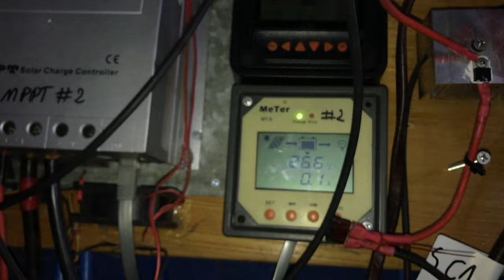Instalacja OFF GRID - Agregat V2, kogeneracja, Instalacja PV, spawanie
Już coraz bliżej nowego roku i powoli rok mija od pierwszych prób agregatu z kosiarki, może na rocznice uda się uruchomić agregat V2.
Przez ubiegły tydzień za dużo nie udało się zrobić, kilka dni się męczyłem z spawaniem grzejnika i czas uciekł, a jest mi ten układ potrzebny do testów akumulatorów oraz próby odpalenia agregatu V2. Chyba będę lokalnie szukał grzejników żeliwnych by uruchomić system jak najszybciej a ten grzejnik sobie zostawię na lato jak będą bardziej dogodne warunki do spawania.

Dużo się dzieje i jestem w momencie wykonania kolejnych etapów by coś w końcu skończyć. Lecz mam tylko jeden budżet a walczę na zbyt dużej ilości frontów oraz czas …
Ale powoli do przodu coś może ciekawego wrzucę raz na tydzień.

W miejsce pompy wspomagania będzie zamocowany alternator 1500W może uda się też zamontować kolejne 1500W na koło co miała być klimatyzacja, więc wyjdzie 3000W potencjału.

Timeline:
0:00 - 0:40 Intro
0:41 - 1:24 Plan na „dziś”
1:25 - 1:50 Przegląd instalacji PV
1:51 - 4:22 Przygotowanie do zakręcenia i pierwsza próba z alternatorem 24V
4:23 - 5:59 Akumulator w „ciąży” nie domaga
6:00 - 7:10 Test na sprawnym układnie
7:11 - 8:16 O kogeneratorze oraz grzejniku
8:17 - 10:07 Podsumowanie tygodnia oraz plany na przyszły

Dziękuje patronom serdecznie za wsparcie kanału:
Czesław Zelent- mikrofon już jest mam nadzieje że teraz słucha się lepiej.

Dziękuje, @Tab7.6.Tab7.6 , @wlodek1981wlodek  , @Kenny88  , @ParagonDIY  Za pomoc merytoryczną jak i wielu dobrych pomysłach co jak ma być zrobione.